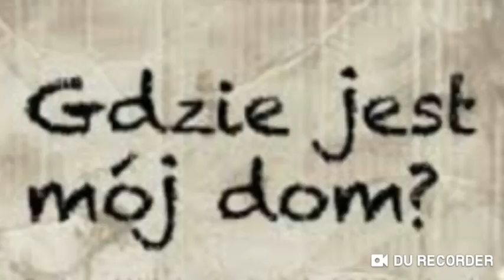Nowy świat, i fundamenty XD | Minecraft #4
Witajcie przybysze! Wita was profesor od liczenia strzałek na tłustej kupie w zalewie.
Mam nadzieje że zaciekawią was moje poczynania, i słabe filmy.

Miłego oglądania tego szajsu, jak i innych ;-)